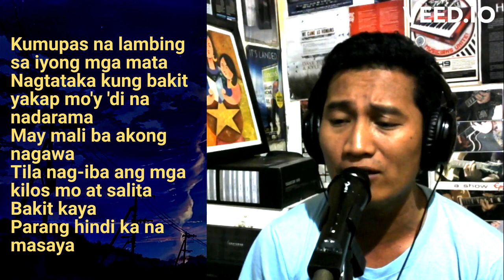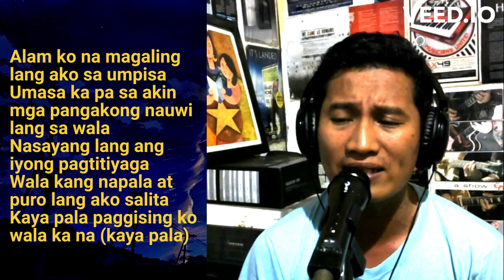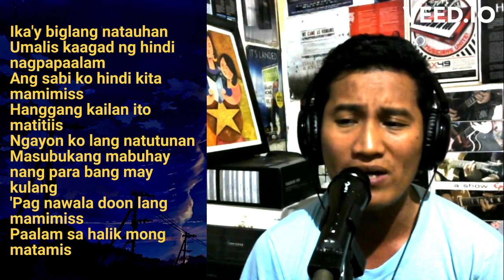HALIK - Kamikazee/vocal cover/ cidhilotin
backing track guitar is from @AcousticHeaven.